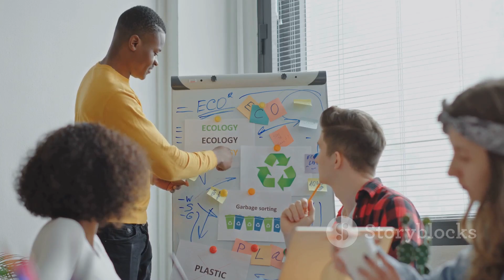The Aral Sea From Tragedy to Hope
Discover the incredible story of the Aral Sea in our latest video, "The Aral Sea: From Tragedy to Hope." Once the fourth-largest lake in the world, the Aral Sea faced a devastating decline due to Soviet-era irrigation projects, leading to severe environmental and social consequences. Watch as we explore its rich history, the reasons behind its tragic shrinkage, and the heartbreaking impact on local communities. But it's not all doom and gloom! Learn about the ongoing restoration efforts, including the Kokaral Dam and sustainable water management practices aimed at reviving this vital ecosystem. Join us in understanding the balance between human activity and nature.

See Less
OUTLINE:
00:00:00
The Vanishing Sea

00:00:41
An Oasis in the Desert

00:01:45
The Diverted Rivers

00:02:36
A Sea of Consequences

00:03:46
Seeds of Hope

00:04:57
A Global Lesson

00:05:58
A Future for the Aral?